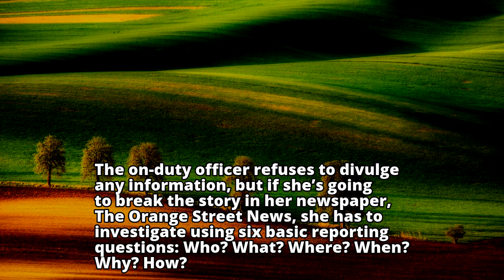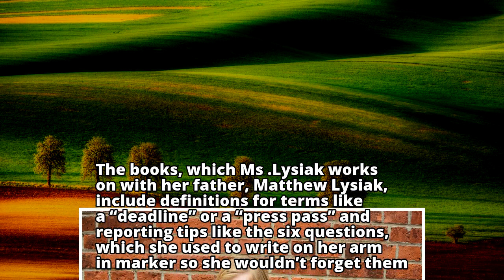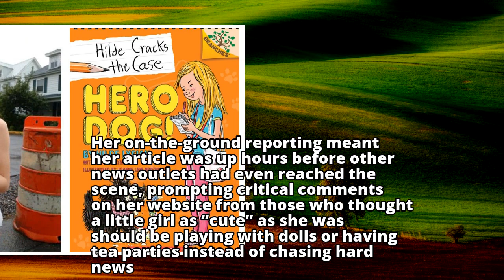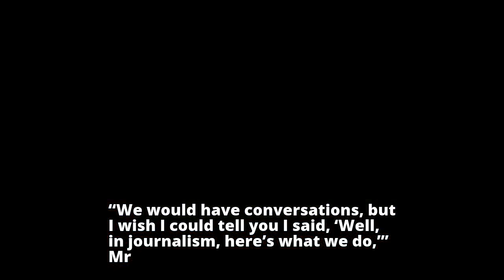Hilde Lysiak, Reporter, Author, 10-Year-Old